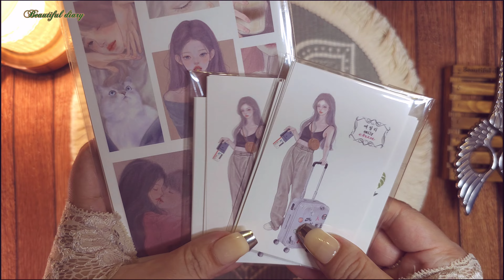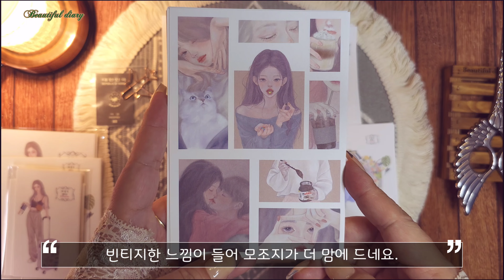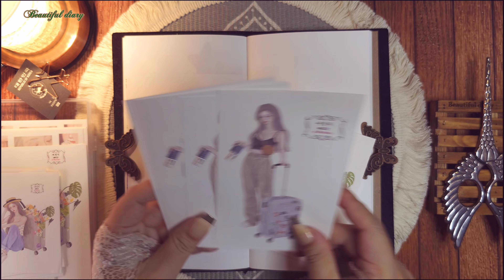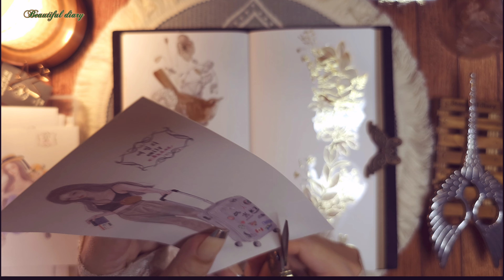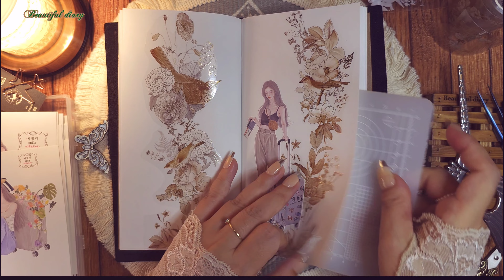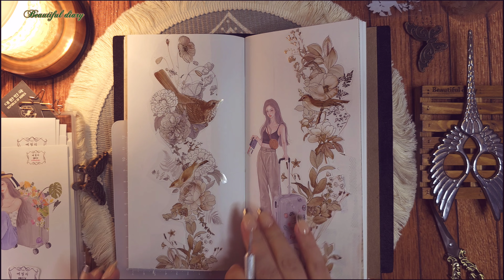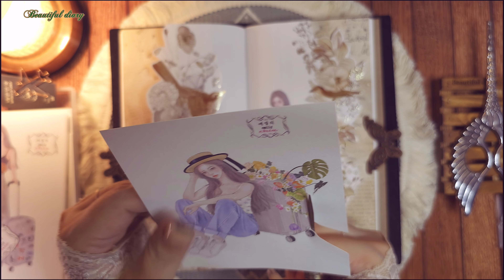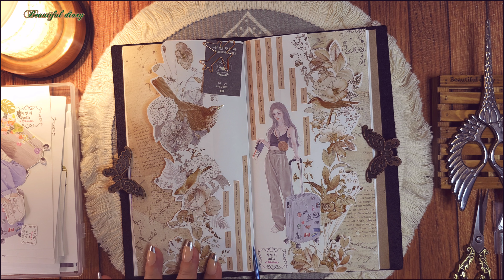[ASMR] 치유작가님 신상 스티커로 다꾸하기 1탄 | 제품협찬 | unboxing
안녕하세요?
다꾸하는 Beautiful diary[뷰다]입니다.
오늘은 치유 작가님의 작품 하울과 다꾸하기 영상 입니다.